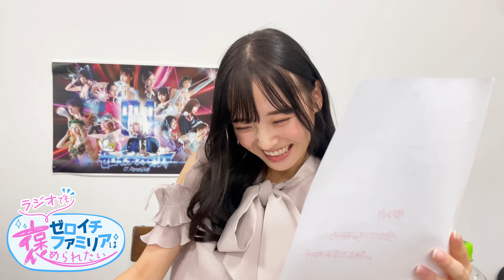【ラジオ】最強のギャップアイドルに まさかの人から○○が！？【#10 由良ゆら】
「ゼロイチファミリアはラジオでも褒められたい」📻❤️❤️
今週は、 由良ゆらが担当しました😇💗💗

最強のギャップを持つアイドルが
不思議〜な空気感でひとりラジオに初挑戦💋
全くのノープランで挑んだ ゆラジオ に
皆さんゆらゆらしてくれましたか💗💗💗？？？
初めての即興ムチャブリ演技にも大注目！！！
そしてあの人から宣言通りメールが！？

コメントで参加してくれた皆さん、ありがとうございました〜！！

次回のパーソナリティは…林ゆめ 🌸🌸🌸
本日 2022年10月4日(火) よる10時から生放送🤩🤩
Radiotalkからぜひリアタイ参加してください！！！
一緒に番組を盛り上げてください🤗✨✨✨

こちらから林ゆめへの質問や
皆さんが推していることを送ってください〜💜💜

アプリ「Radiotalk」をダウンロードして
「ゼロイチファミリアはラジオでも褒められたい」を

週替わりでゼロイチファミリアのメンバーがひとり喋りに挑戦して
１番上手だった人はMBSラジオに出演できます🥰
ぜひ毎週お聴きください！！！